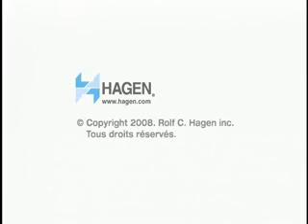Senses de Catit